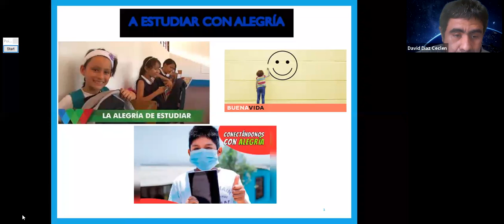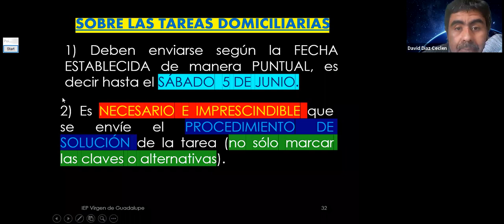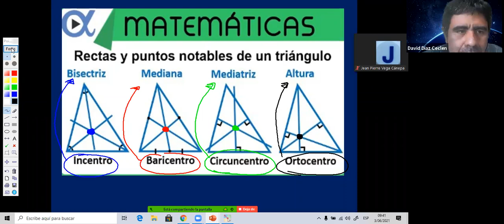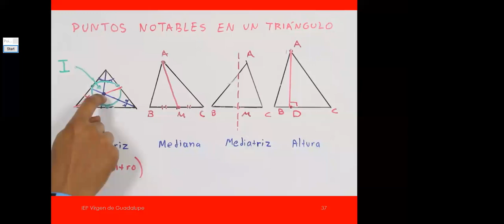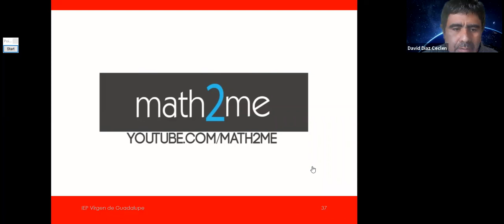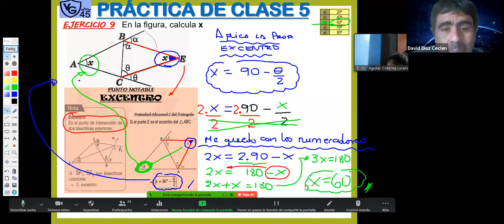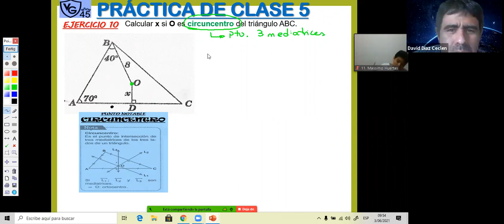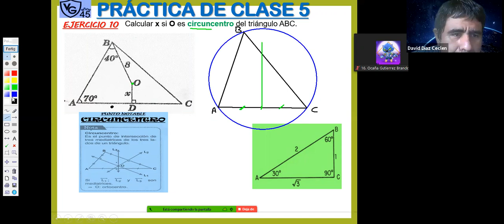ZOOM 1RO A JUEVES 3 JUNIO